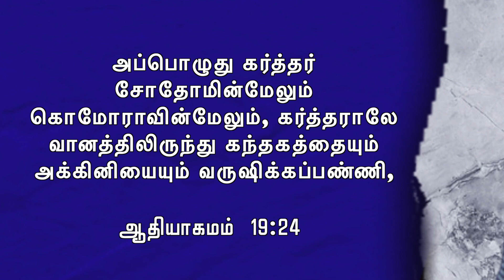Tamil Music Popular | KING Saul | N.Sivapalan | Episode 509 | Tamil Christian Message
Face Book: Palan Jeshuran
Message by: Eva. Nagalingam Sivapalan (Jeshuran)

KING Saul | N.Sivapalan | Episode 509 | Tamil Christian Message | GNJ Music